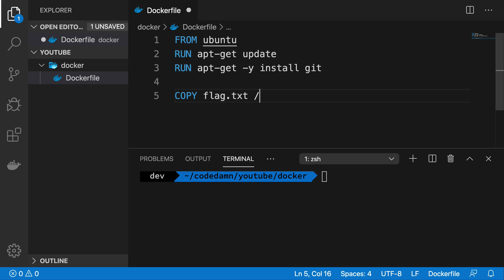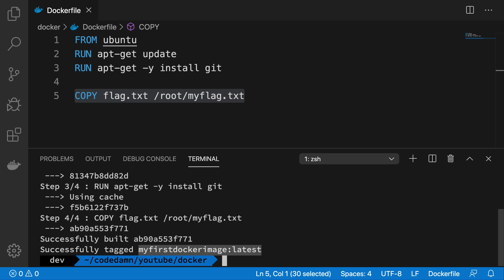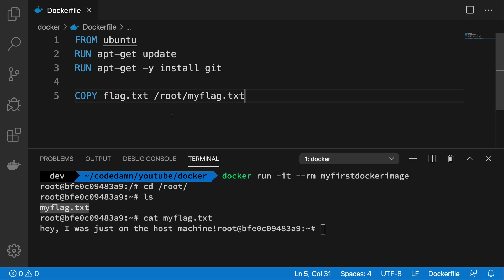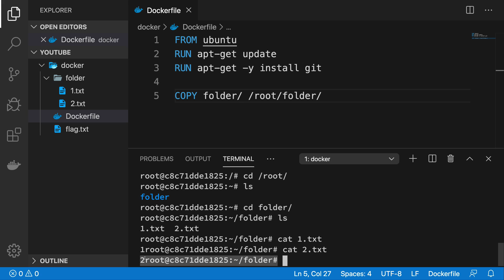Docker Tutorial 16: COPY command - Dockerfile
In this video we'll see what COPY command is in Dockerfile and how to work with it.